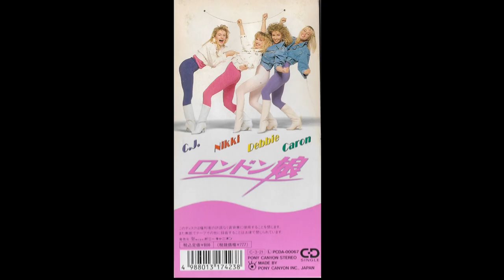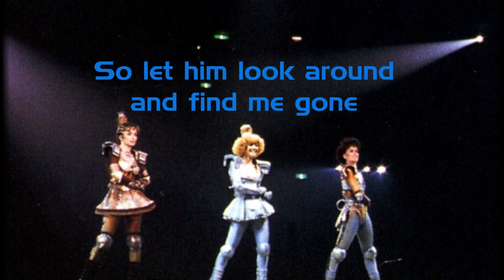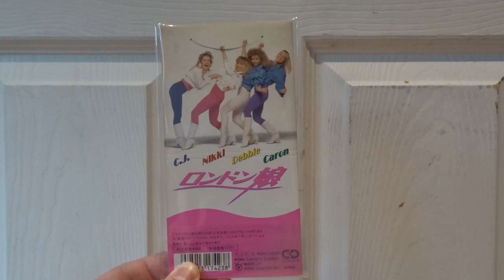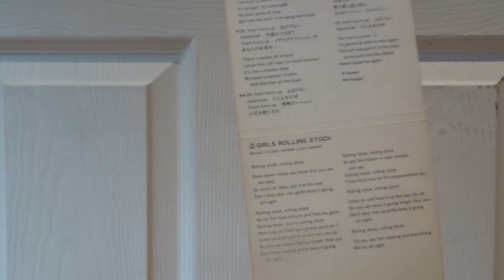LONDON MUSUME - THE TRAIN/GIRLS ROLLING STOCK - Starlight Express Promo CD (Full Album + Lyrics)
This Promo CD was only sold in Japan to promote the 1990 Japan Tour of Starlight Express. I have no idea if this was sold in stores or at the venue.
The Japanese on the cover says "London Musume - The Train" which translates to London Girls - The Train.

Track Listing:
0:00 - The Train (Cover of 1910 Fruitgum Company, partly sung in Japanese)
3:31 - Girls Rolling Stock (Not the same as the one in the show)

Singers: Nikki Belsher, Debbie Wake, C.Jay Ranger and Caron Cardelle.

I'm lucky enough to have the Physical CD which I rip from, I have filmed some clips at the end here: 6:48

I also insert some clips from the Starlight Express Japan Tour 1990 which I got from Youtube.